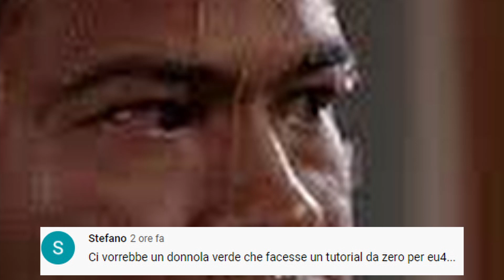Vlog dicembre 2021 AUGURI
Ciao a tutti in questo primo vlog vediamo cosa possiamo aspettarci prossimamente sul canale, ma cosa più importante di tutte un ringraziamento a tutti voi che mi seguite e un grande augurio che il 2022 sia un anno migliore per tutti.

Ciao a tutti e ancora auguri di buon anno.